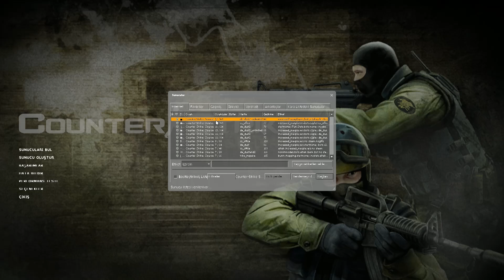KASKLAR ÇOK ÖNEMLİ (It's funnnnnny Mommmmmments.)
Armorlar da önemli de kasklar daha önemli kanıtlı hemde

Videodaki emeklerimizin karşılığını vermek istiyorsanız 1 like'ınızı alırız :d